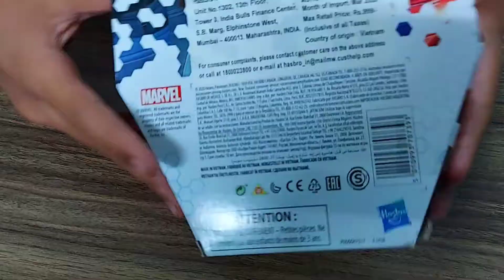ironman atmosphere unboxing